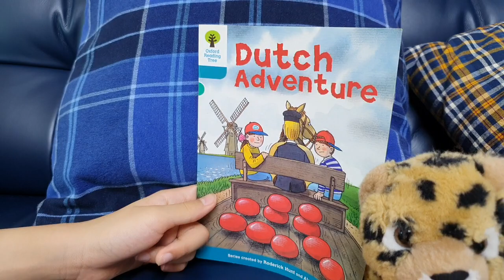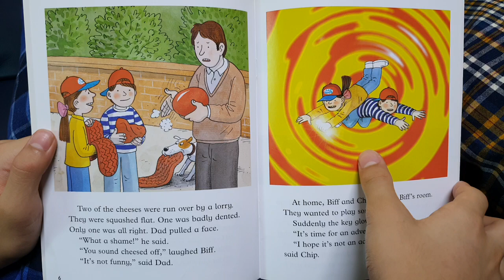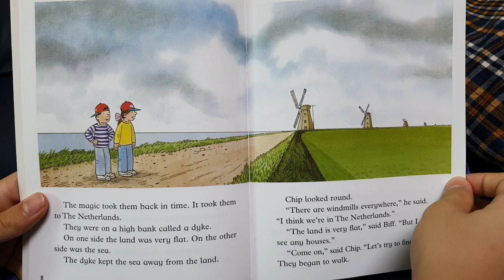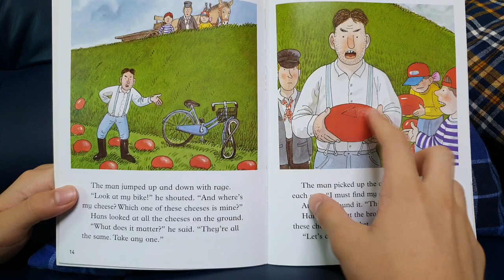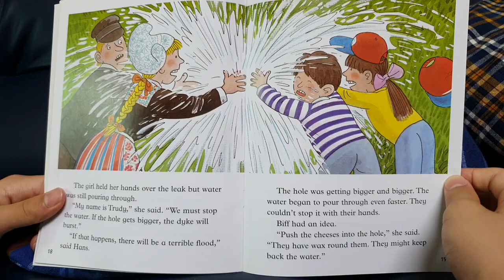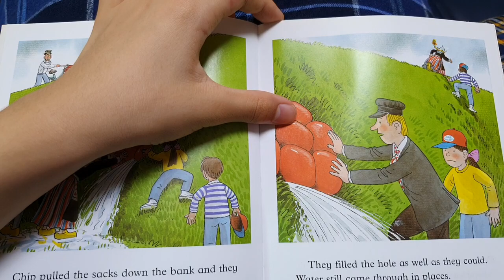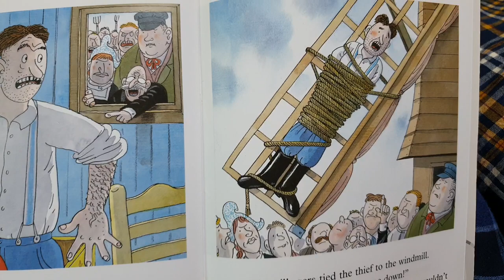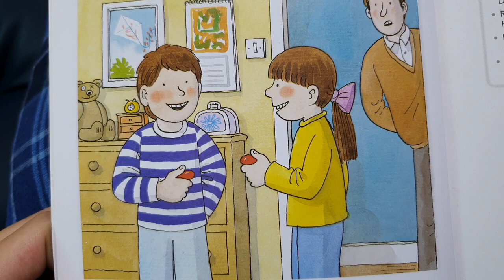[AudioBook] 'Dutch Adventure' ORT 9/Oxford Reading Tree stage 9/ 옥스퍼드 리딩트리